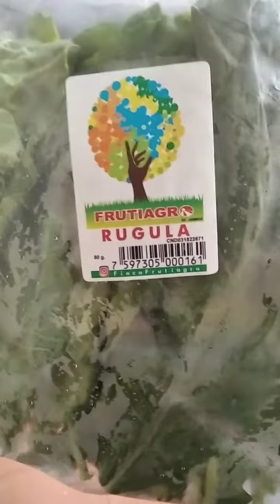Comiendo rugula por primera vez 😋❤️💕💓💕